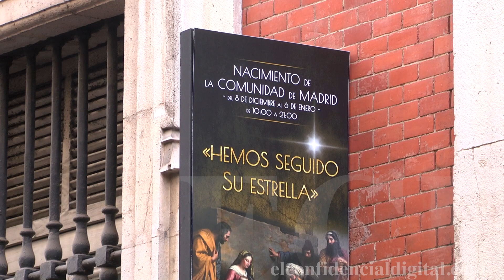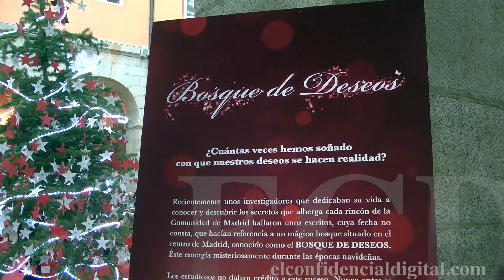Los maniquíes de la lotería provocan tantas colas como la compra de décimos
Imágenes de la visita a la puerta del Sol, y de la aglomeración de los madrileños que quisieron fotografiarse con ellos. Estos días los maniquíes de Justino, el entrañable personaje del anuncio de la lotería de este año, se encuentran visitando diferentes lugares de la comunidad.